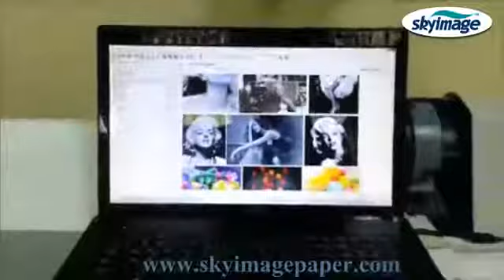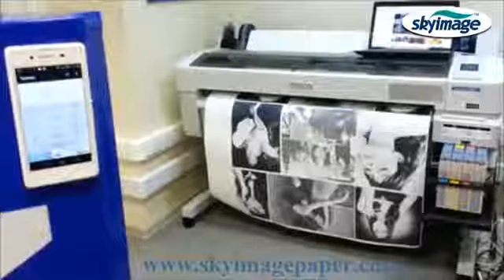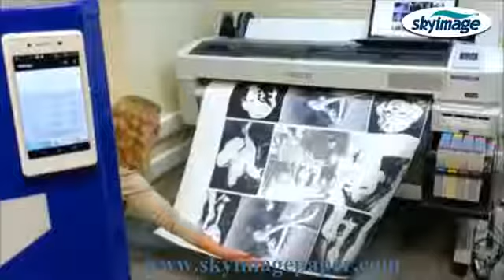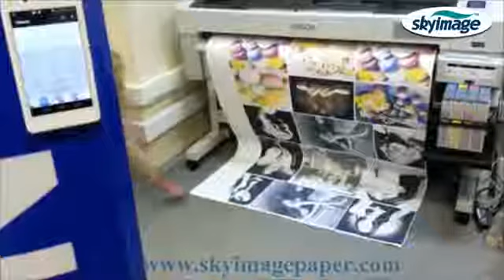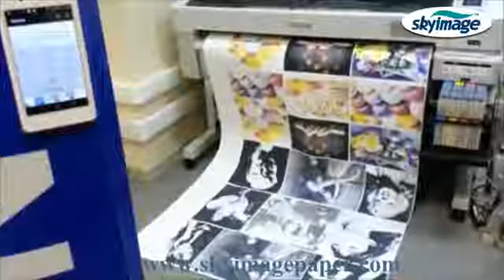100г Быстросохнущая сублимационная бумага для Epson SC F6000 оригинальными чернилами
Здравствуйте, Мы являемся профессиональным производителем сублимационной  бумаги  для цифровой печати  в Китае.

Свяжитесь с нами:
Fei Yue Paper Industrial Co.,Ltd